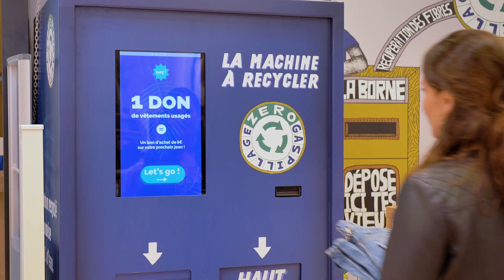Nouveau concept de magasin: le XXL !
Cette semaine s'est ouvert à Nantes Basse Goulaine notre premier concept store XXL !
Rempli de surprises et d'innovations, c'est un concentré de tout ce qui fait de notre marque une tribu engagée, connectée et éco-responsable!

PS: Regardez jusqu'à la fin pour LA surprise innovante ;)